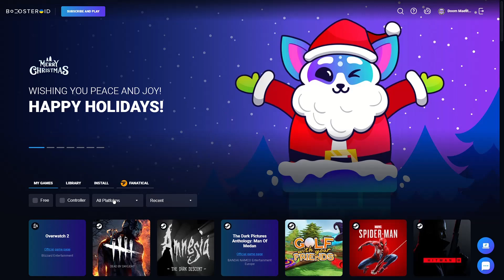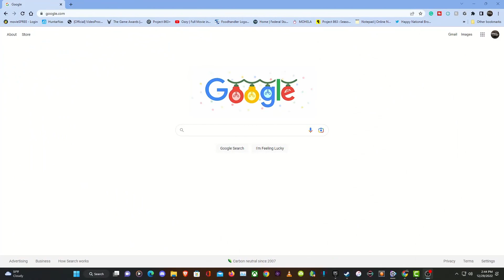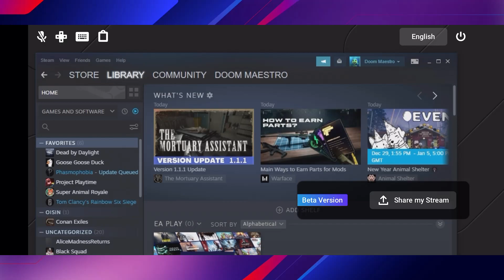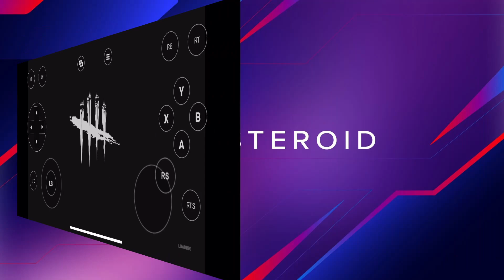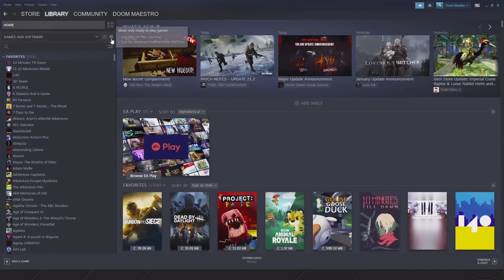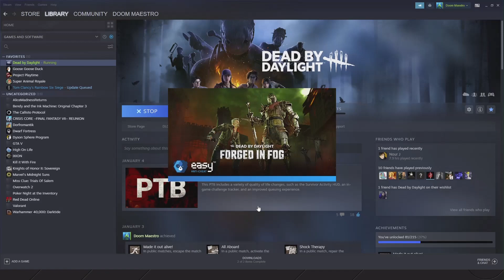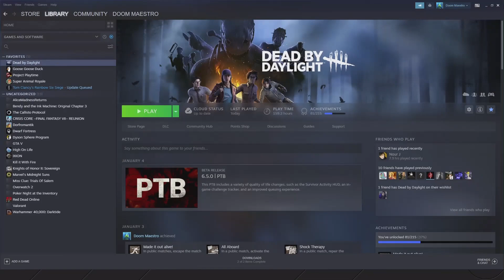Boosteroid Cloud Gaming Service Review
This is my review for a cloud streaming gaming service!